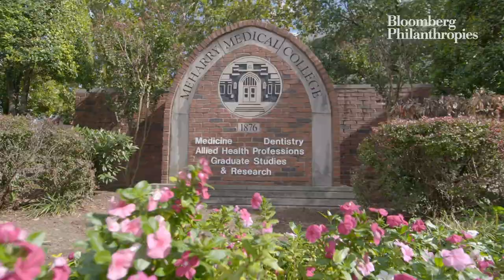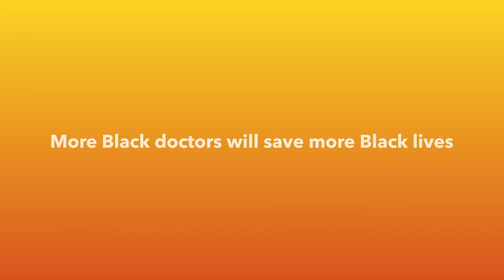Investing in the future of Black health: Meharry Medical College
We contributed $100M to America’s four historically Black medical schools to help ease the debt burden of their current students and increase the number of Black doctors in the U.S. Hear firsthand from Meharry Medical College students, faculty, and President James Hildreth about why this investment is so important.

“We’ve got to make sure that we keep training and producing minority health care providers because the country needs them. It's just that simple.” -- James Hildreth, President of Meharry Medical College